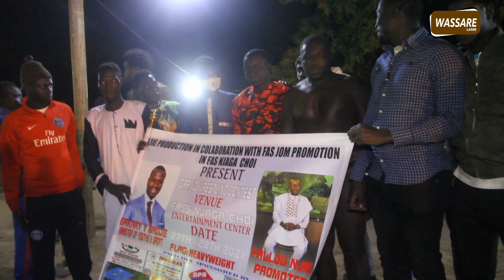Finale Lourd, Libidor s'impose devant Doudou Sané et remporte la mise | fass Ndiaga Thioy 28-FEV-21